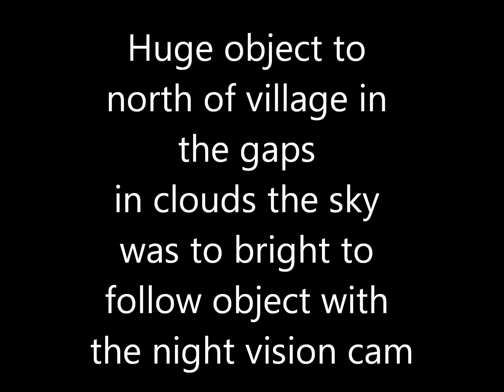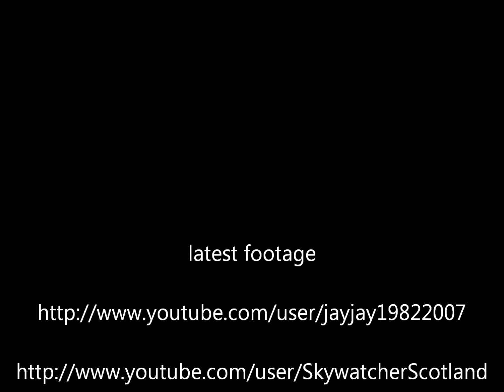5 Oct 2012 Huge Object Heading North Midlothian Scotland.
5 Oct 2012 huge object heading north midlothian scotland.
Night vision